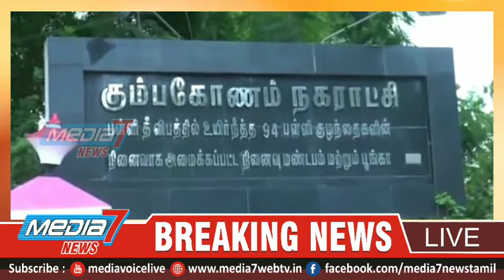கும்பகோணம் பள்ளி தீ விபத்தில் 94 குழந்தைகள் உயிரிழந்ததன் 14 ஆம் ஆண்டு நினைவு தினம் இன்று ....